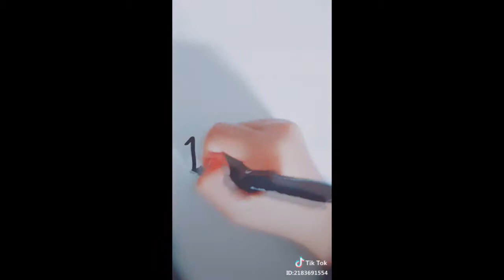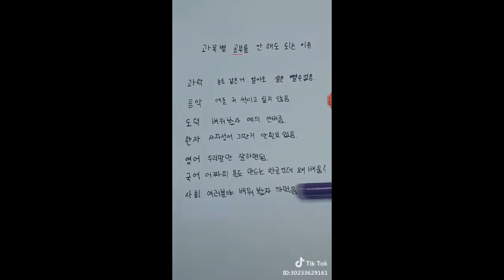재밌고 신기하고 귀여운 모음 틱톡8 [FunnyWoodong Video]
[FunnyWoodong Video]